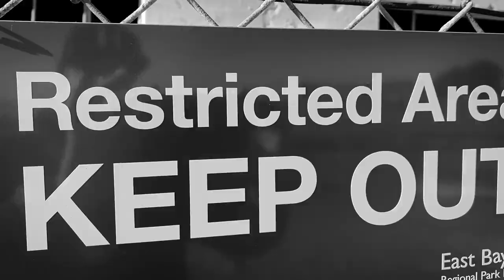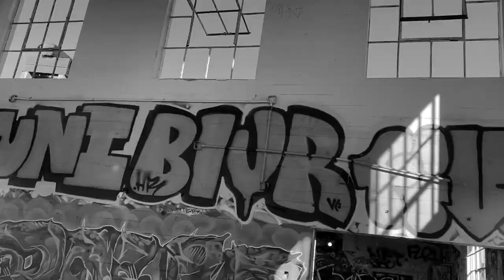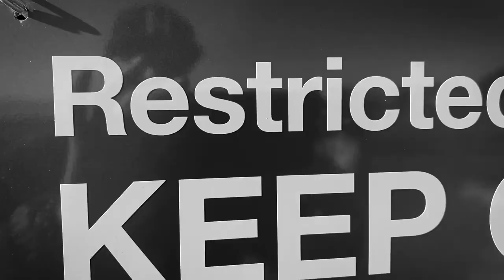Al Dozen - The Essentials/ The Art of Life [Official Music Video]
Artist Al Dozen revisits the classic mixtape offering, ‘The Essentials’, from his Vol.2 “Substitute Rapper” series, creating a video that is as electric, artistic, and high-energy’s Mr. Dozen himself!

Check for the teaser video ‘Art of Life’, from Vol. 1 of the same early “Substitute Rapper” mixtape series, at the end of the ‘The Essentials’ video.

*Al Dozen presents, “HIP HOP POET: Classics”, the Album. Out on New Years Day, Jan. 1, streaming EVERYWHERE.

Mr. Dozen’s 25 favorite songs from his mixtape catalogue, including unreleased tracks, ‘Eyes Open’ ‘Solidified’, and ‘Credit’, and conscious bangers, ‘Never Again’, ‘Back At It’, and ‘Nothin’ Spectacular’.

** Free Dozen: The Curb Poet (the album, 2021), streaming everywhere NOW!

Al Dozen appears courtesy of Dozen Music/Educated Entertainment/Curb Poet Collective (CPC); Publishing: A Dozen Publishing (ASCAP/CD BABY) (2021)

Dozen Music Group, 2021
Dozen Media, 2021
Curb Poet Collective (CPC), 2021